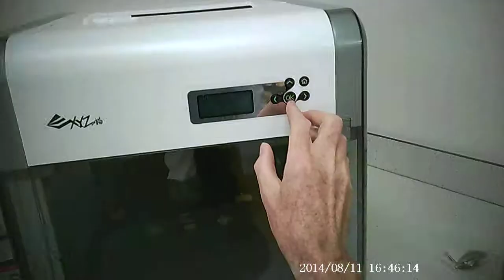Completed Sample Model from the da Vinci 1.0 Printer.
Notice the initial preextrusion material on the glass plate before the model is printed.

The Kapton Tape with glue made it quite hard to remove models from the glass plate.

I found that I needed to print models on the raft and use a butter knife to wedge the models off the plate.